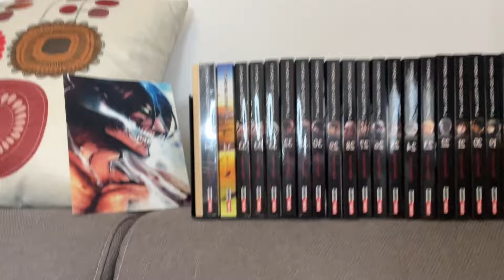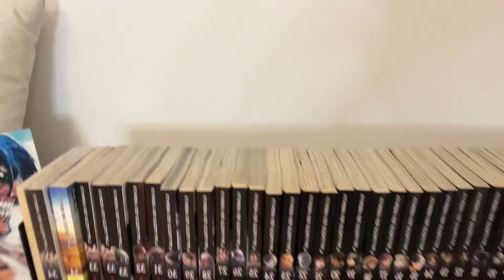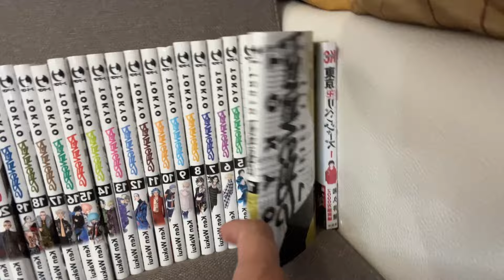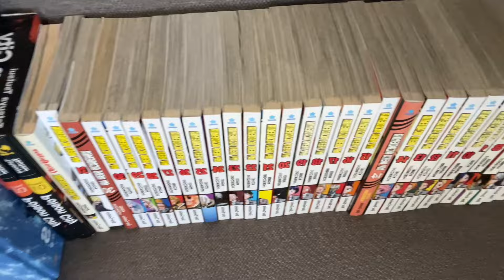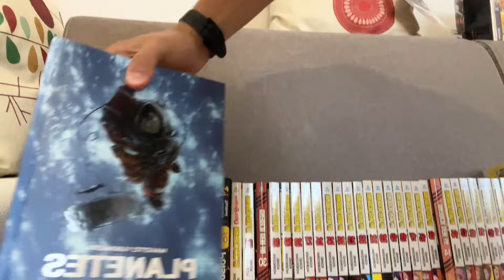VENDO SERIE MANGA - OCCASIONI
Ciao a tutti ragazzi, vendo delle serie manga complete perché ho bisogno di fare spazio in libreria! Venite a seguire il video e scoprite se c’è qualcosa che vi incuriosisce e vi interessa acquistare! Potete scriverci in direct sulla nostra pagina Instagram oppure eventualmente anche via mail ♥️￼